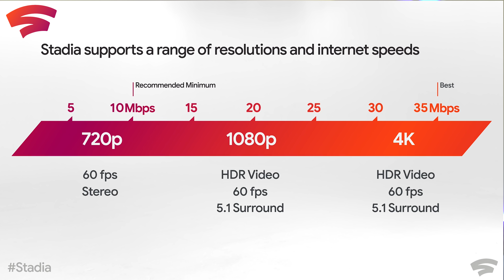¿ES ESTE EL FUTURO DE LOS VIDEOJUEGOS? | Google Stadia, toda la información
Ayer Google nos dio a conocer más información importante sobre Stadia como su fecha de lanzamiento o su precio. En el vídeo de hoy os cuento todos los detalles y mi opinión.